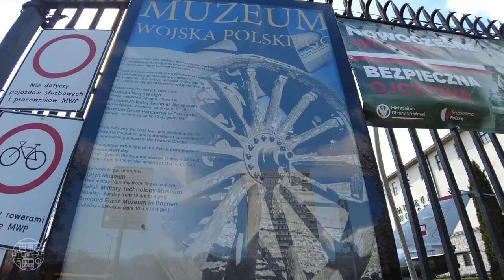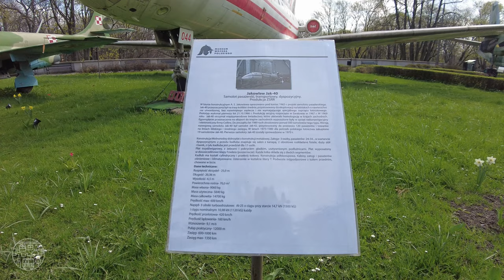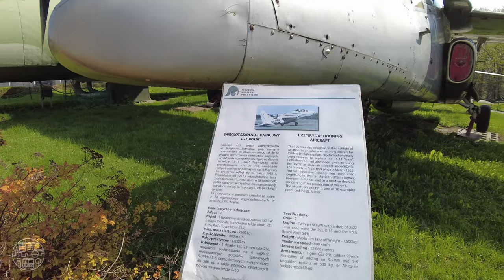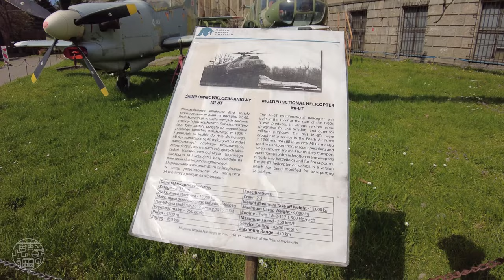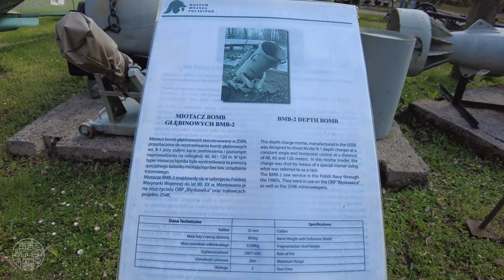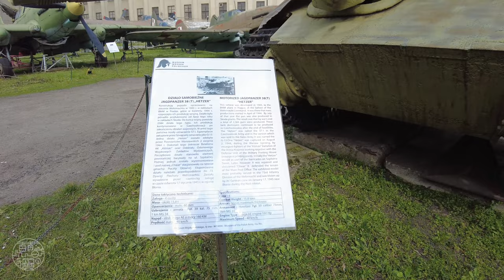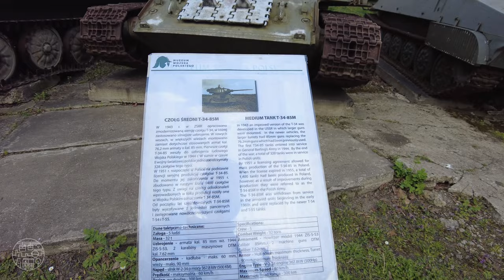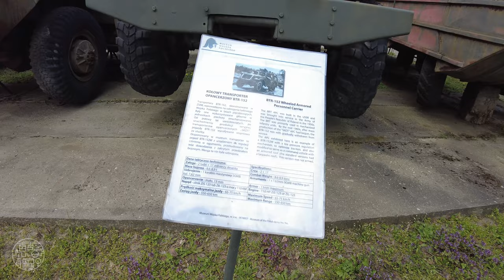Polish Army Museum, Warsaw - Walking Tour 4K⁶⁰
Museum of the Polish Army (Polish: Muzeum Wojska Polskiego) is a museum in Warsaw documenting the military history of Poland. Established in 1920 under the Second Polish Republic, it occupies a wing of the building of the Polish National Museum as well as several branches in Poland. It is Warsaw's second largest museum and the largest collection of military objects in Poland. The collection illustrates a thousand years of Polish military history, from the 10th century to the Second World War.

In this video I wander around the heavy machinery which stands outside the museum. This area is free of charge and definitely worth a visit if you are into Cold War aircraft, tanks and cannons.
Chapters:

0:00 Highlights
0:51 Entrance
1:14 IS-2 Heavy Tank
2:13 MIG-21
2:53 MIG-29
4:39 PZL TS-11 Iskra
5:18 Yakovlev Yak-40
5:50 Various artillery
6:30 Antonov AN-26
7:55 Sukhoi Su-22
8:26 PZL I-22 Iryda
9:26 Sukhoi Su-22
10:01 MIL Mi-24
10:58 MIL Mi-2
11:50 PZL-130 Orlik
12:08 MIL Mi-8
12:21 S-75 Dvina
12:43 Tupolev TU-2
13:17 Yakovlev Yak-9
13:36 R-17 Elbrus
14:16 Various mines & mortars
15:03 Various cannons
16:58 Ilyushin Il-2
17:31 Various mortar shells
18:09 DORA railway gun shell
18:58 Howitzers
19:14 Petlyakov Pe-2
20:52 T-55
21:24 PT-76
21:38 T-34
21:56 2S1 Gvozdika
22:13 SU-76
22:31 TOPAS-2AP
22:50 SKOT-2A
23:36 BRDM
23:58 ZSU-57-2
24:22 BTR-152
24:32 ZiL-485
24:47 Various field guns

Follow me at:

- Filmed with DJI Pocket 2